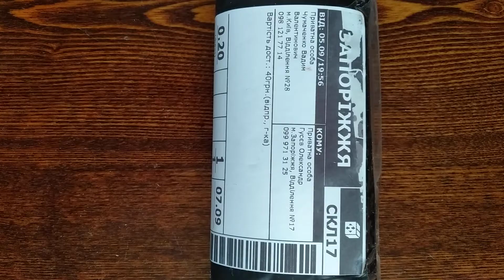Распаковка посылки с лотами выигранные мною на аукционе ВИОЛИТИ